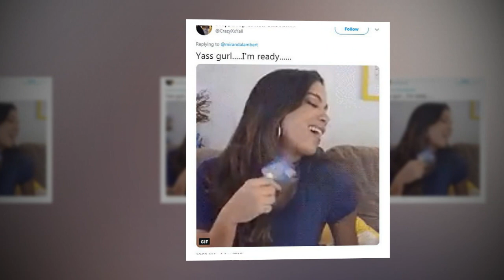Miranda Lambert excites her fans with post revealing that something is 'Coming Soon'